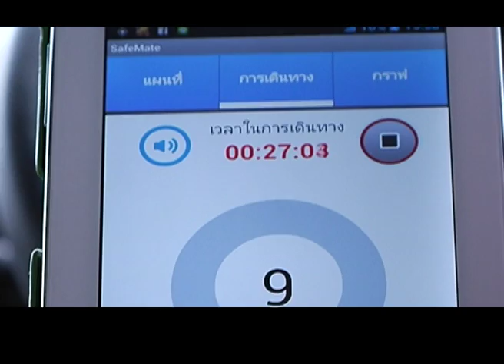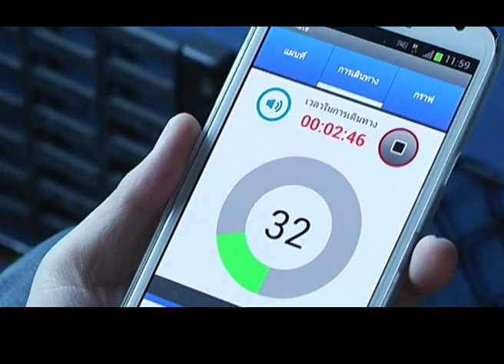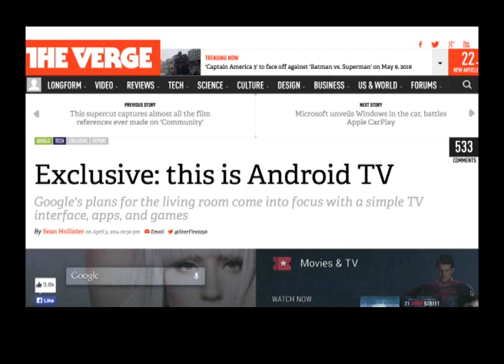MCOT DOT NET Ep.204 Safemate แอปประเมินการขับรถ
07 เมษายน 2557 : Safemate แอปประเมินการขับรถ